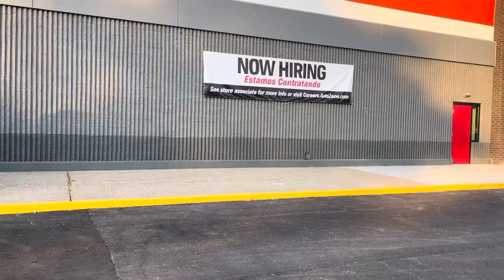Construction Update On AutoZone & construction Update on Planet Fitness in Louisville Kentucky